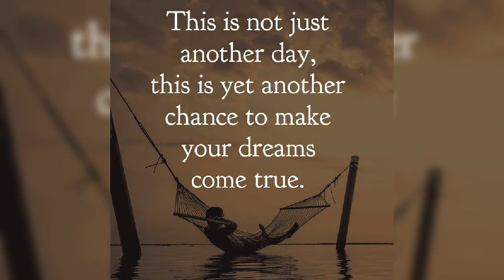good morning whatsapp status best good morning whatsapp status full screen new latest